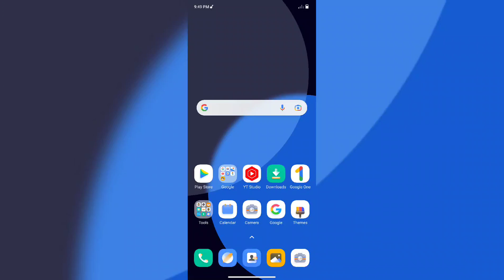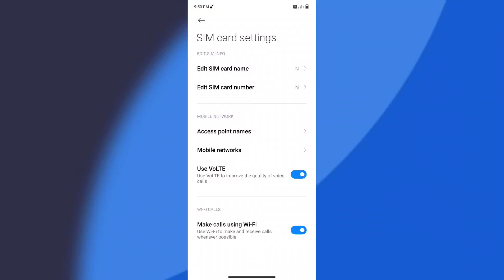Redmi Note 11 Pro SIM Card setup calling internet network Full setup